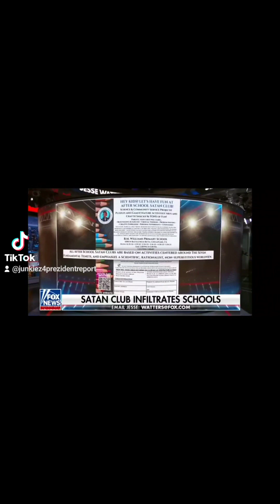Satanist CRUSHES Jessie Watters When He Flips The Fight About Religion In Schools!!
This is what happens when you open the religious floodgates in Schools! WE TOLD YOU SO FROM THE BEGINNING!!